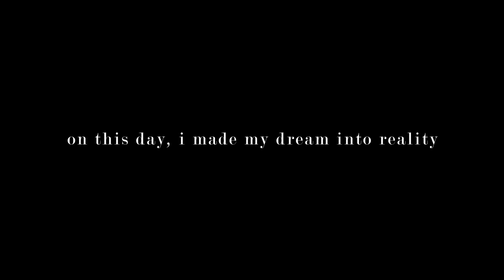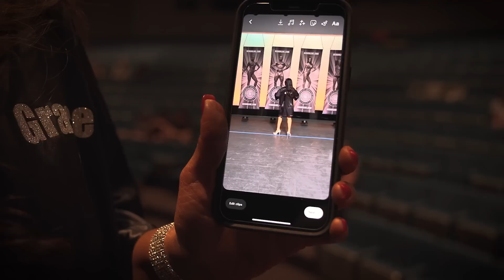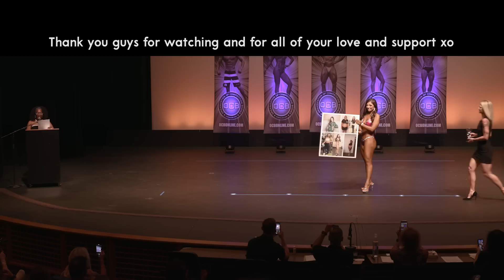SHOW DAY | First Time Competitor | OCB Bikini Novice, Open and Transformation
My Coach: v2fitnessaz
Bikini Suit: collections_by_collins
Hair and Make Up: makeupby_velvet
Videographer : James T